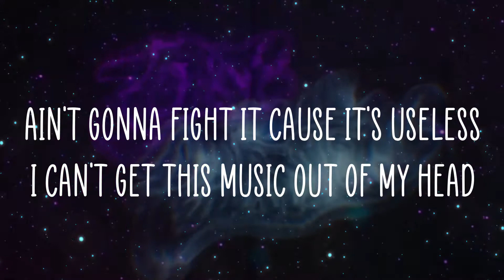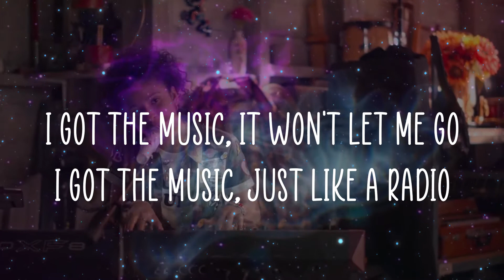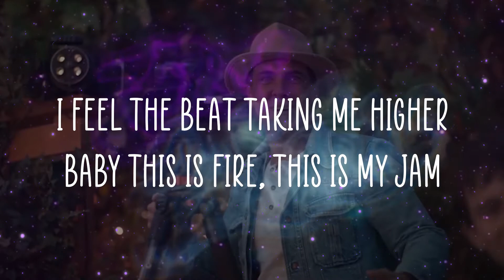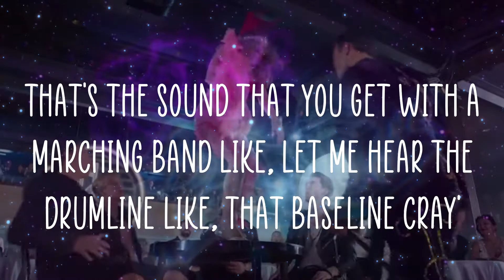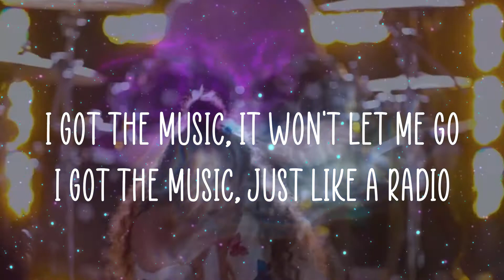I Got The Music Lyrics (From "Julie and the Phantoms") Jadah Marie & Madison Reyes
*Beware of the Spoilers*
From Julie and the Phantoms S1 E4
Lyrics:
[Verse 1: Madison Reyes]
Ain't gonna fight it cause it's useless
I can't get this music out of my head
It's like the beat is taking over
Weight off of my shoulders, dancing instead
And something's feeling different in the hallways
Somethings looking, looking like it's changed
I've been moving to the rhythm for the whole day
A million lyrics running through my brain

[Pre-Chorus: Madison Reyes]
Everybody here we go, this thing is unstoppable
Haven't felt this in a minute, it's incredible

[Chorus: Madison Reyes]
I got the music back inside of me
Every melody and chord
Can't stop the music, back inside my soul
And it's stronger than beforе

[Post-Chorus]
I got the music, it won't let me go
I got thе music, just like a radio
I got the music, streaming from my soul
And it's stronger than before
[Verse 2: Madison Reyes]
Don't care if everybody's watchin'
Silence ain't an option, it's out of my hands
I feel the beat taking me higher
Baby this is fire, this is my jam
Something's looking, looking like it's changed

[Post-Chorus: Madison Reyes]
I got the music, just like a radio
[Verse 3: Madison Reyes]
Can you hear it? Can you hear the music?

[Verse 4: Jadah Marie]
Yeah, we got the music
Back inside, let's do this
Back like it's exclusive, wavy like a cruise ship
Look at Julie go, she all in the zone
Headlining this show, mic drop and we go ah
Boom cat, boom, boom, cat
That's the sound that you get with a marching band like
Ay, let me hear the drumline like ay, that baseline cray'
This one is ridiculous, woah
No sir, they can't handle this, no
We on top of the world, never look down
We got the melody back, can't stop now

[Chorus: Madison Reyes]
(Ahh) I got the music back inside of me